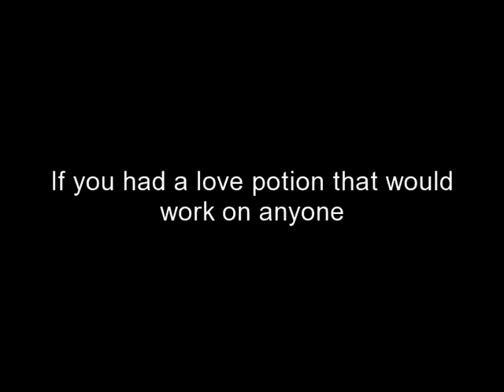Tris and Izzie3 trailer 640x480